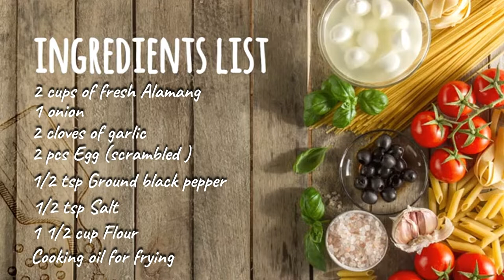How to Cook Tortang Alamang!(ECQ SEASON 03 EPISODE 39} :D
EASY & AFFORDABLE Yummy Tortang Alamang Recipe!

Hi , i'm a hardcore gamer, love extreme sports, travel enthusiast, foodie kind of guy with a techie side as well. If this is the first time you visit my channel  and you want more videos like this, please comment below and don’t forget to  hit the subscribe button and notification bell. thank you & God Bless!